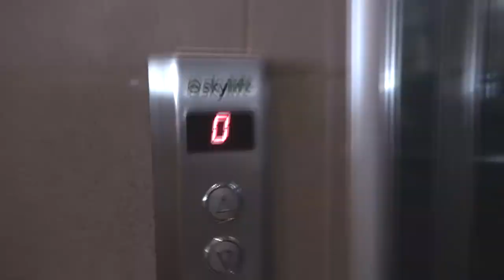Opolskie jest cudne [odc. 2] - Hotel Festiwal w Opolu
Hotel Festiwal w Opolu to ulubiona miejscówka celebrytów, goszczących na najsłynniejszym w Polsce święcie piosenki. Na temat kąpieli w szampanie, odbywających się podobno w hotelowej łazience, krążą legendy...